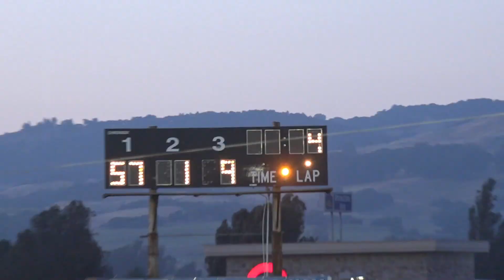USAC/BCRA Midgets MAIN 6-10-17 Petaluma Speedway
RESULTS: 1 11e Cory Elliott, 2 #28 Alex Schutte, 3 #57 Maria Cofer, 4 22q David Prickett, 5 19w Michael Faccinto, 6 #3 Sparky Howard, 7 #1 Floyd Alvis, 8 #74 JR Williams, 9 10x Tom Doherty, 10 #87 Bobby Wilson, 11 8x Randi Pankratz, 12 #00 Rick Holbrook, 13 1p Terry Nichols, 14 9c Danny Carroll.

Flagman/Starter: Scott Erwin
Track Promoter: Rick Faeth